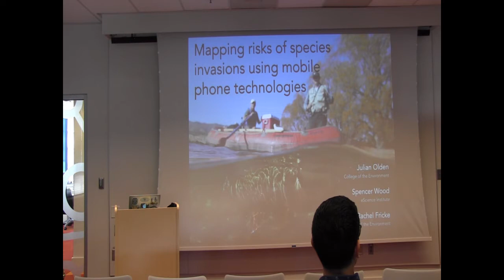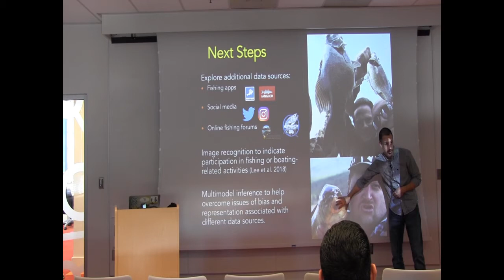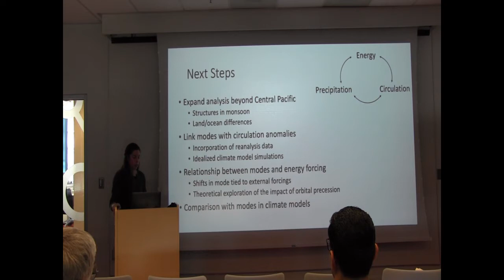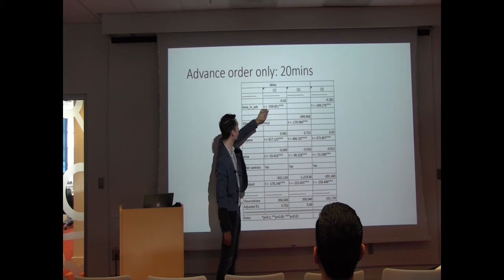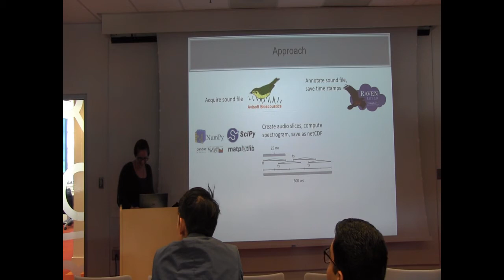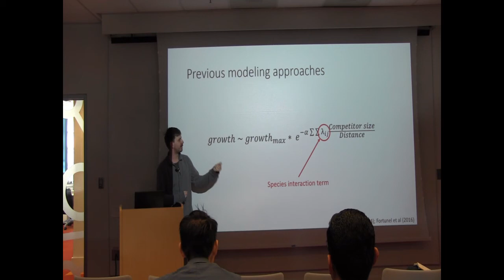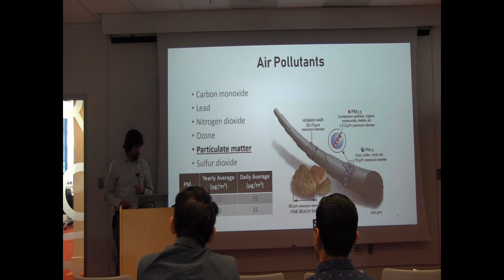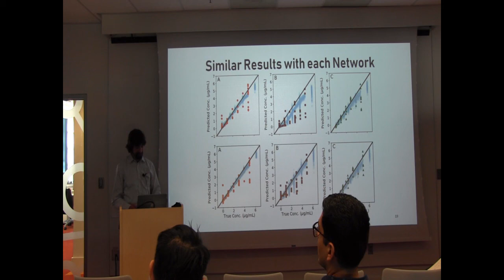Winter Incubator 2019: Final Presentations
To finish out the eScience Institute's Winter Incubator Program, participants gave final presentations on the individual projects they had been working on and the next steps moving forward.

Recorded March 21, 2019, on the University of Washington campus.